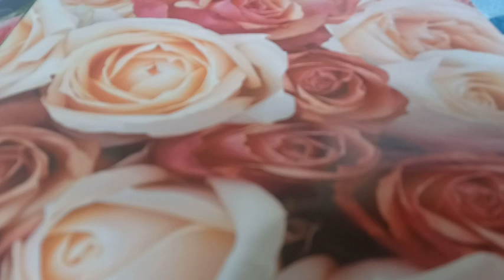APOSTLES ANNOINTING April 13,2023 GLYNDA LOMAX